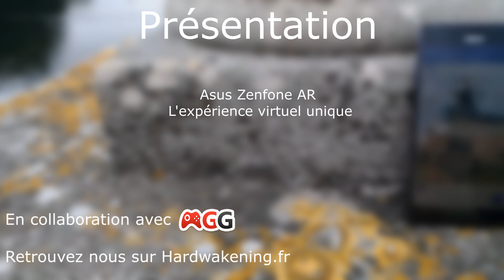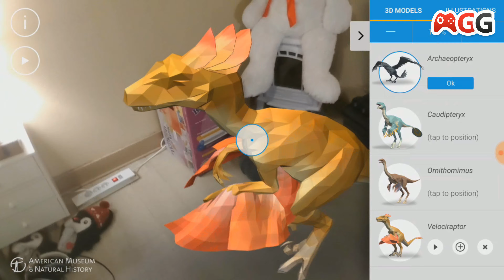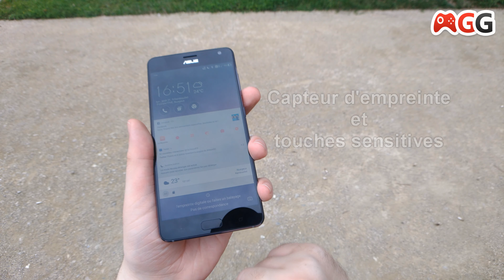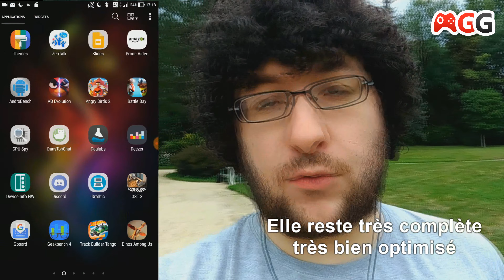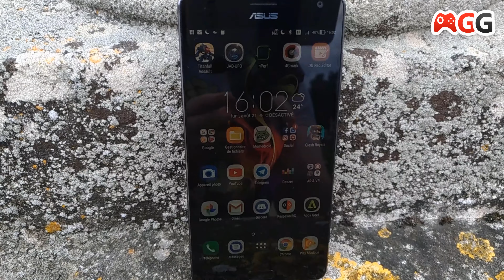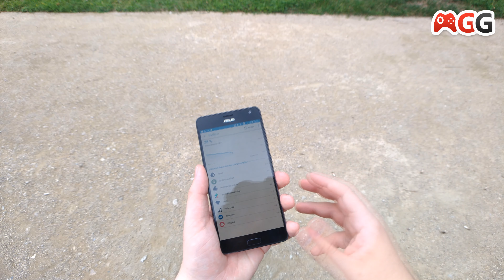Test'Xpress : Asus Zenfone AR - Google Tango et Daydream en un - GamerGen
En collaboration avec GamerGen

Lien d'achat

Fiche Technique :
- Processeur Snapdragon 821 4 coeurs Kryo 2 coeurs à 2.15Ghz et 2 coeurs à 1.6Ghz
- Ecran 5.7 pouces AMOLED QHD 2560X1440p
- 8Go de RAM
- 128go de ROM
- APN Sony IMX 318 23mpx et technologie TriTech (mise au point PDAF, laser et continu )+ Apn 5 mpx
- Android 7.0 + ZenUI
- Batterie 3400mAh
- Nano Sim et micro SD
- Lecteur d'empreinte
- Google Tango et Daydream
- Casque Google Daydream